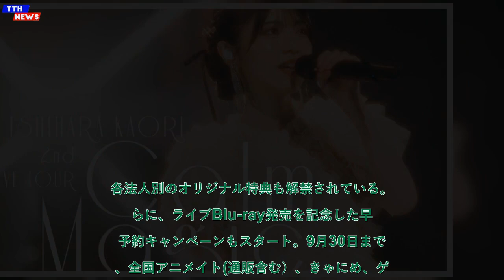TTH- 石原夏織、2ndライブツアーライブBlu-ray発売決定